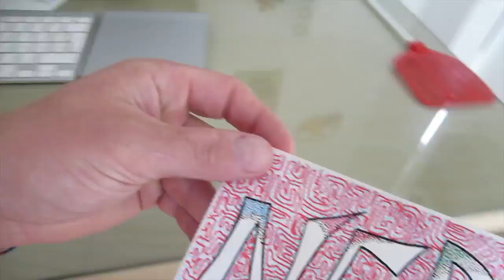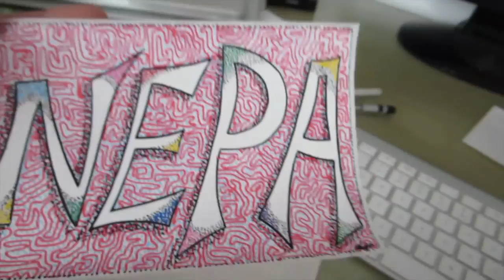WINDY BEACH (8.10.14 - Day 1376)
Relaxed day and took Sally to the beach :)